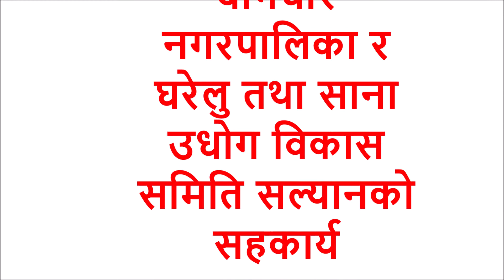lachhit barg antargatka karyaharu | लछित वर्ग अन्तरगतका कार्यहरु । बागचौर नगरपालिका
बागचौर नगरपालिकामा आर्थिक वर्ष २०७४ /७५ मा लछित वर्ग अन्तरगत सम्पुर्ण वडाहरुमा विभिन्न कार्यहरु भएका थिय । घरेलु तथा साना उधोग विकास समिति सल्यान र बागचौर नगरपालिकाको सहकार्यमा सम्पन्न केहि कार्यहरको छोटो डकुमेन्ट्री तयार गरेका छौं ।